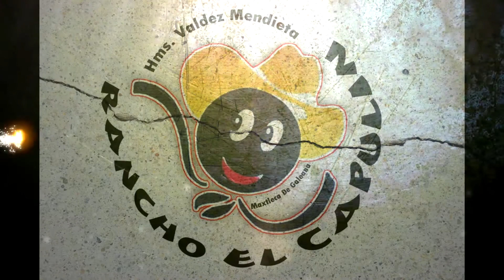"Buenos Toros" Rancho el Capulin y Rancho las Brisas en el Islote Villa Guerrero Edo.Mex.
Mis amigos les dejo esta jugada que se llevo acabo el dia 7 de diciembre del 2013 en la comunidad del Islote Municipio de Villa Guerrero Edo.Mex, en donde llegaran los toros Justicieros de Rancho el capulin y Rancho las Brisas para enfrentar a los jinetes del Chamuco de cocoyotla, en donde pudimos apreciar grandes jugadas asi como tambien buenos porrazos espero y les guste saludos...!
Para contrataciones de los Ranchos el capulin y las brisas